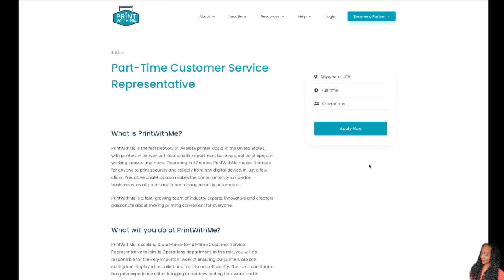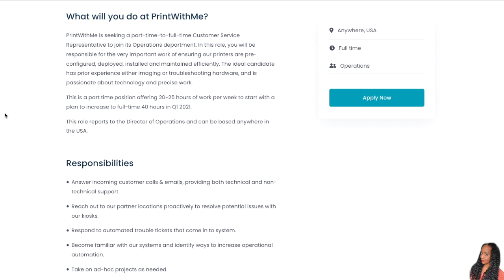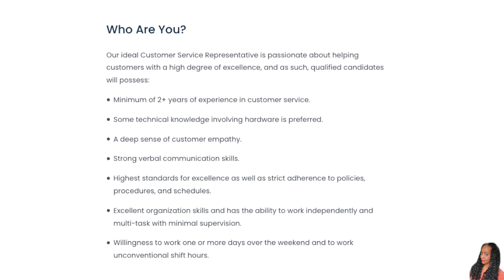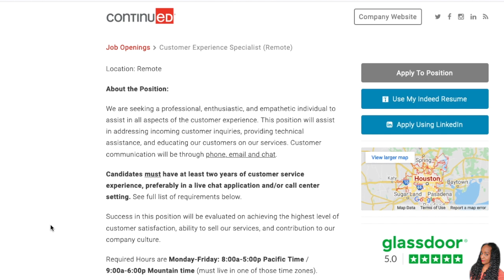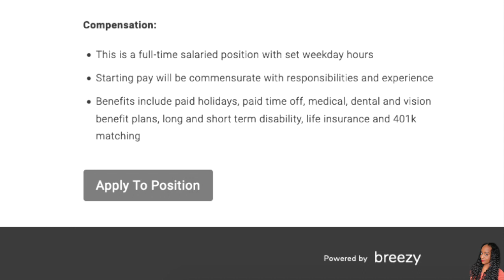2 NEW Jobs! Work One From ANYWHERE in the US! *quick applications*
RESUME REVIEW SUGGESTIONS (VIA EMAIL) ⬇️
Resume recommendations will sent within 24 Hours, or NO LATER than your booking date..everything will be done via email, if you need to talk to me, please book Job Coaching instead. :)

WORK FROM HOME JOB COACHING WITH ME VIA PHONE! ⬇️
Work From Home Job Questions Answered, Resume Review/Suggestions, Individual Job Leads

📌LINK TO JOBS📌 *if you click the link and it no longer goes to the jobs, they have received enough applicants. ⬇️